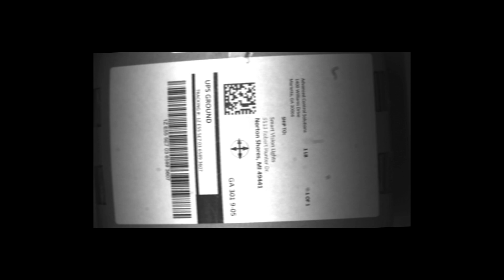Training Tips - Calculating Pixel Blur | Machine Vision Lighting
Pixel blur is a common challenge faced during high speed machine vision applications. Too much pixel blur will result in an unusable image. Watch as Steve Kinney, director of training at Smart Vision Lights, describes ways to combat pixel blur and calculate how much blur will occur by using a few known variables.
Smart Vision Lights is the leading designer and manufacturer of LED lighting solutions for any type of machine vision or automation camera application.